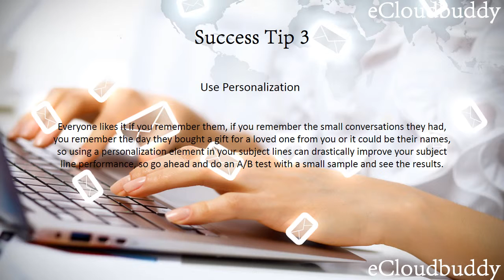How to write your ideal subject line- eCloudbuddy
A few great tips to optimize your email subject line and have a successful campaign. If you are trying to optimize your subject line, these can really help.